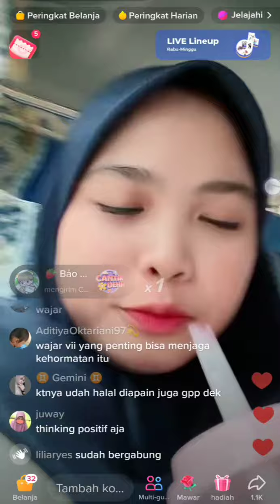✨OMG Saking Gemesnya Bawaanya Joko Pengen NYOSOR Terus🤣